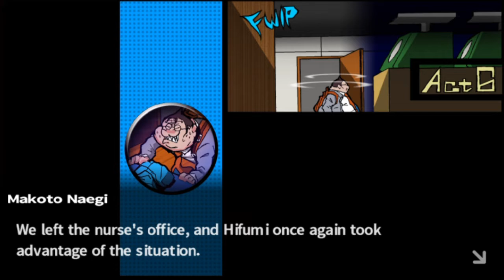Danganronpa [Part 22] - Pants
It's been awhile since one of these. Future videos for this series will not have extreme edits like the others, since we're doing something different for that.